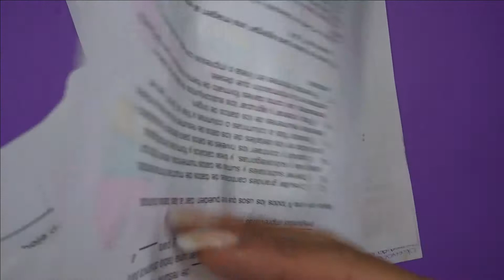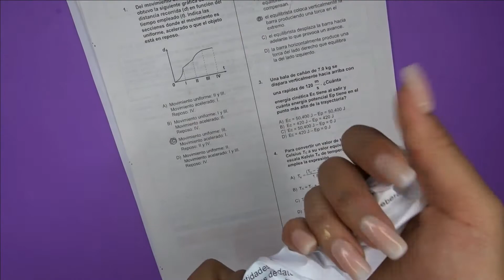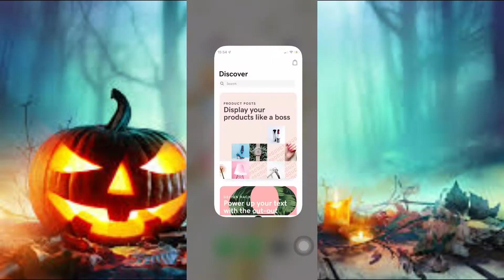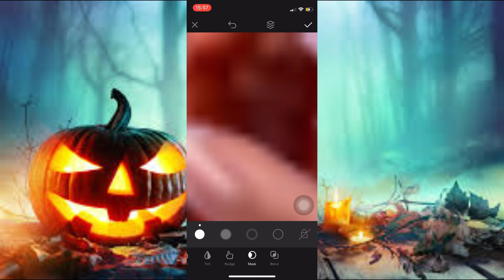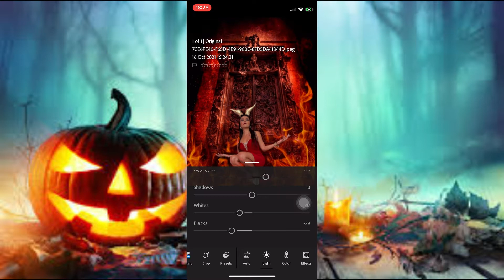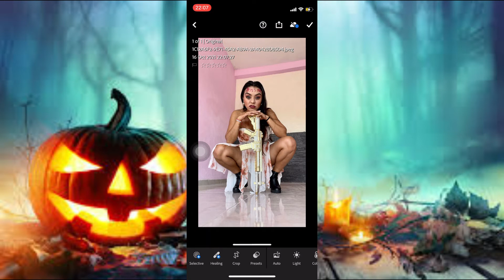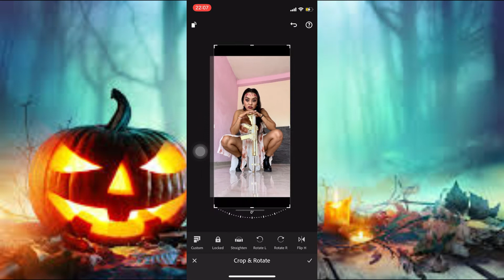Disfraces y edita tus fotos halloween 2021 || Brenda PE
¡¡HOLA HOLA!!

En el siguiente link encontrarás mis recomendaciones de Amazon, otras plataformas y descuentos activos

Si quieres que haga un vídeo en especial, puedes escribirlo en el siguiente link, así yo puedo leerte y así de fácil tu idea formará parte de este bonito canal.

PLANTILLAS
Dale clic al enlace y podrás descargas las plantillas usadas en este video completamente gratis.